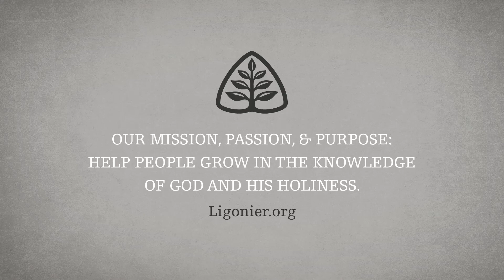Derek Thomas: Saving the World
Throughout history, well-meaning Christians have sought to save and change the world through earthly means. In this session, Dr. Derek Thomas will explore what it means to be a remnant. He will affirm that Sodom was destroyed not because of a lack of hospitality, as liberals claim; nor because of perversions, as conservatives claim; but because God did not find ten righteous men in the city. Dr. Thomas will explain that we change the world by being the church.